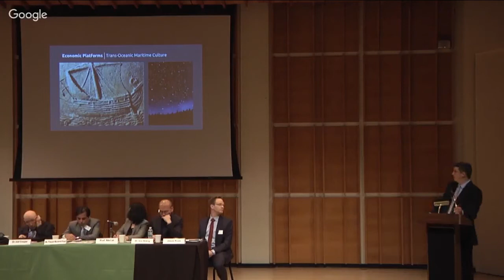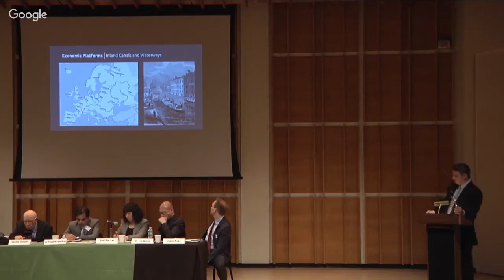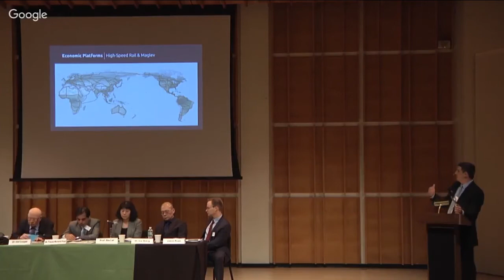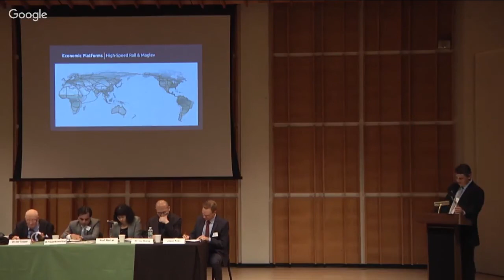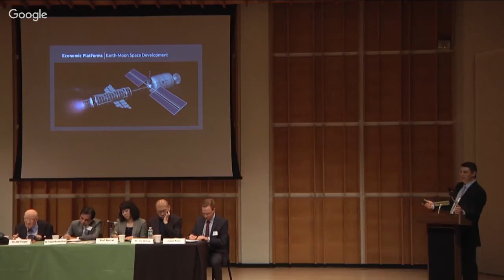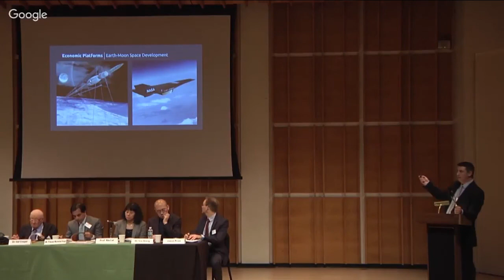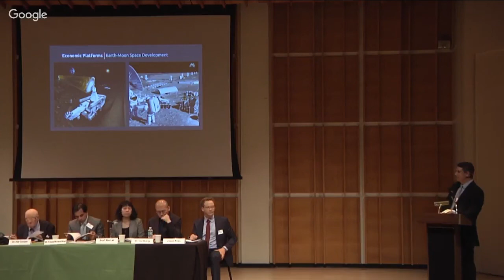Benjamin Deniston, 21st Century Science and Technology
Benjamin Deniston, 21st Century Science and Technology addresses the Schiller Institute's "U.S.-China Cooperation on the Belt & Road Initiative," exploring the corresponding ideas in Chinese and Western thought, April 13-14, 2017.